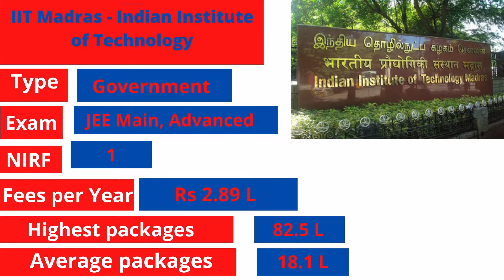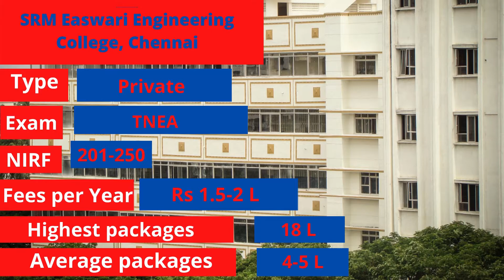top 10 engineering colleges in Chennai based on highest and average package placements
best_engineering_colleges_in_chennai top10engineeringcollegesinchennai | top 10 engineering colleges in Chennai based on highest and average package placements | Top 10 engineering colleges in Chennai | best btech colleges in Chennai
In this video we will talk about top 10 engineering colleges in Chennai based on last year 2020 highest package placements and average package placements, fees and NIRF rank, exams etc.
top 10 engineering colleges in Chennai 2021 | best engineering colleges in Chennai 2020 with low fees | top engineering colleges in Chennai placement wise.

Topics Overview:
  0:00 - Introduction
  0:13 - IIT Madras - Indian Institute of Technology
  0:36 -  College of Engineering Guindy, Anna University
  1:02 - IIITDM Chennai - Indian Institute of Information Technology Design & Manufacturing
 1:22 - SSN College of Engineering
  1:44 - Sri Venkateswara College of Engineering, Kanchipuram
  2:10 -  SRM Institute of Science and Technology, Ramapuram Campus- Chennai
  2:35 - SRM Easwari Engineering College, Chennai
  3:02 - Sathyabama Institute of Science and Technology
 3:27 - Vel Tech Rangarajan Dr. Sagunthala R and D Institute of Science and Technology
  3:52 - Hindustan Institute of Technology and Science

top 10 engineering colleges in Chennai based on highest and average package placements | Top 10 engineering colleges in Chennai | best government engineering colleges in Chennai